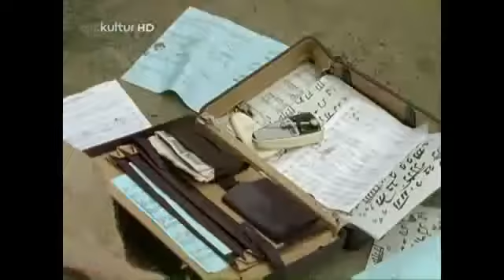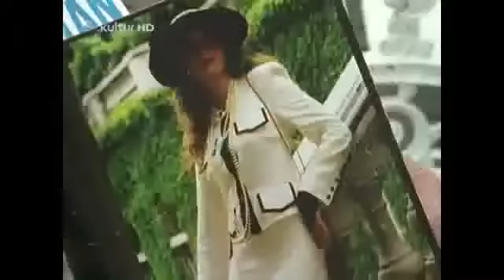Immer wieder Sonntag 26 Schwarze Katze von links nach rechts Staffel 2 Folge 6 HQ Serie 1996